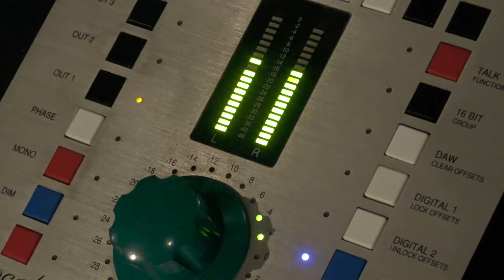In the Studio: This Christmas || Lady Be Good Toronto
Recording: "This Christmas" from The Christmas Album by Lady Be Good

Album release date: November 18, 2016
Filmed and edited by Sean Ward